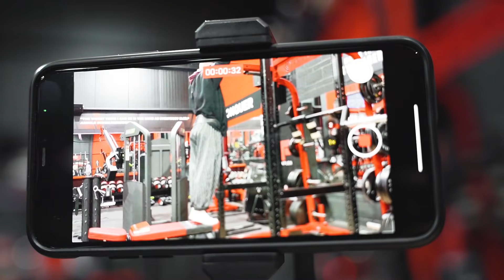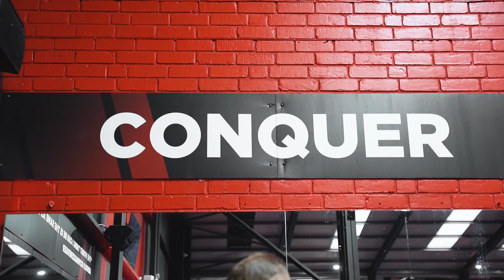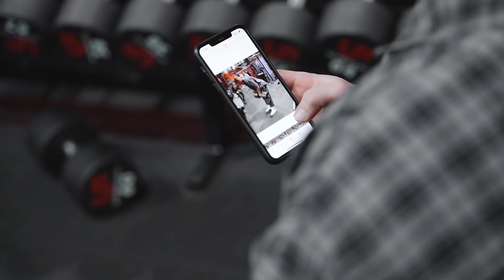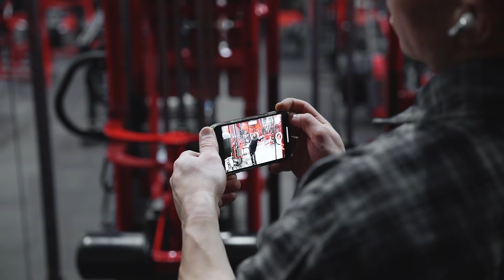OFF SEASON PULL | GROW YOUR BACK